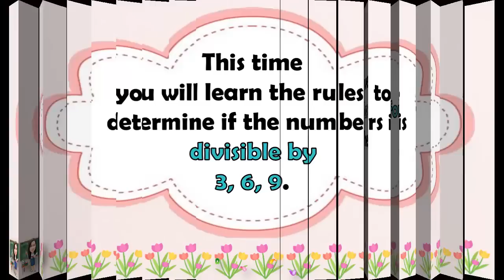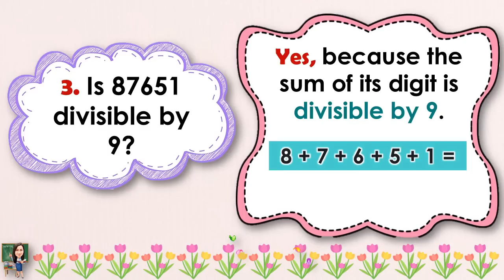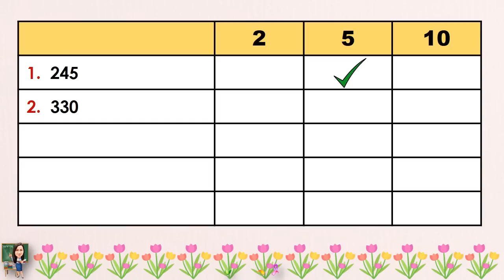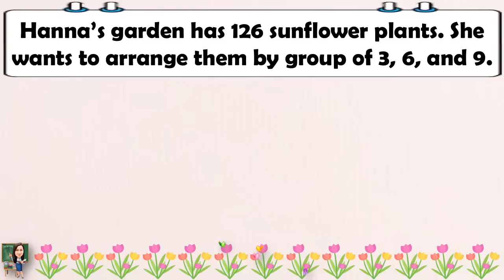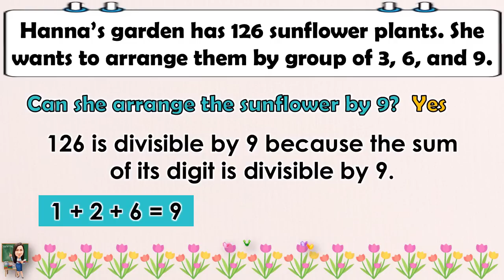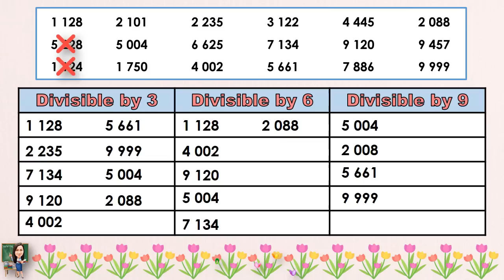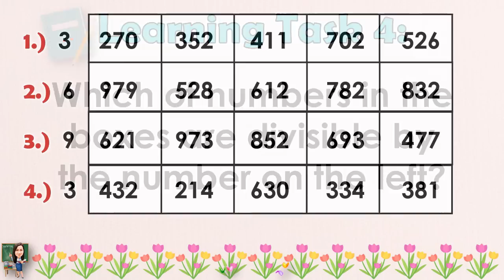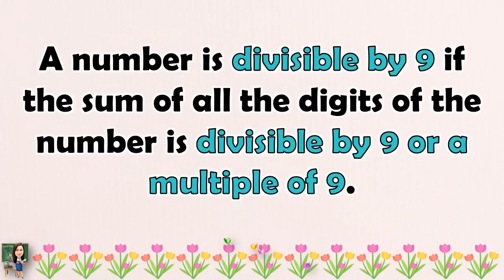MATH 5 || QUARTER 1 WEEK 1 LESSON 2 | DIVISIBILITY RULES FOR 3, 6, AND 9 TO FIND THE COMMON FACTORS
MATH 5 || QUARTER 1 WEEK 1 LESSON 2 | DIVISIBILITY RULES FOR 3, 6, AND 9 TO FIND THE COMMON FACTORS OF NUMBERS | MELC-BASED